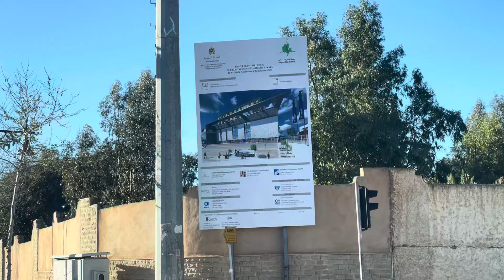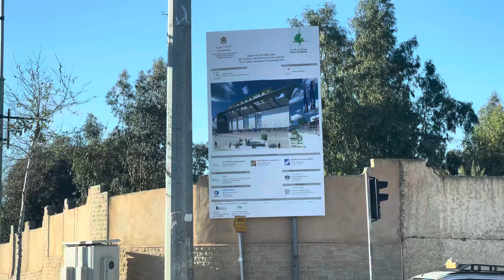و أخيرا مشروع بناء مستشفى_التخصصات_بمكناسProjet Hopital des spécialités à Meknes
✅ هام جدا للساكنة المكناسية و عمالة مكناس و أخير الإعلان رسميا عن مشروع بناء
على مساحة تبلغ قرابة 31000 متر مربع.
 🛌 السعة: 120 سريرا
💰التكلفة 200 مليون درهم ( 20 مليار).
📍المكان : فوق الوعاء العقاري لمستشفى القبيبات حاليا بشارع بئر أنزران مكناس
📸 بعدسة صفحة مكناسي